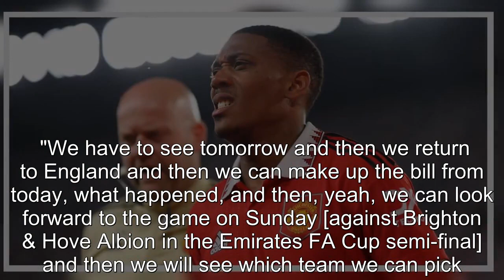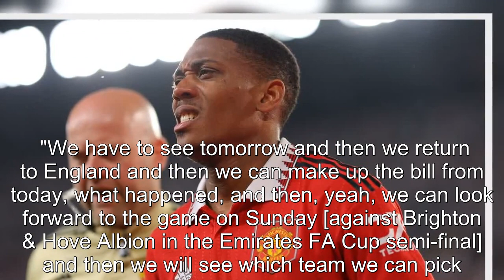Erik ten Hag gives Manchester United injury update after Sevilla disaster